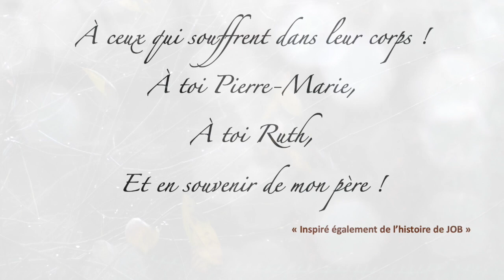POURQUOI MON CORPS ? (de Christine & Tonino)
Inspiré à la fois par l'histoire de Job ainsi que par des situations au quotidien, Tonino écrira ce chant dans le but de soutenir ceux qui souffrent dans leurs corps, mais en dénonçant également les discoureurs dont il faut se préserver.
Pour tous ceux qui souffrent dans leurs corps où qui vivent des situations injustes, nous sommes pleinement en pensée avec vous !
Soyez encouragés par l'espérance et le réconfort qu'apporte Jésus-Christ ! …